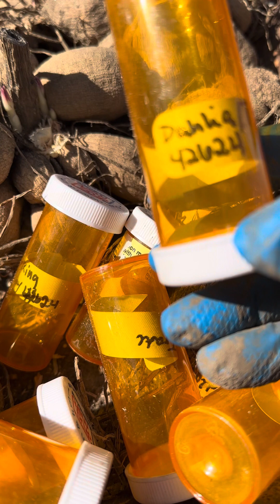Planting dahlias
Planting my red dahlias and new collection this year part 1